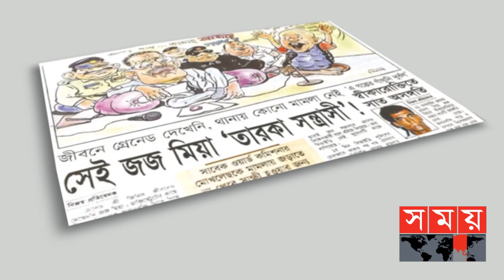'জজ মিয়া' নাটকের আদ্যোপান্ত! | Judge Mia | 21st August | Somoy TV